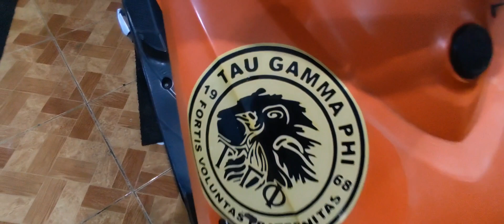J&J Motorshop, Work of Month of June 15 to 30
Preventive maintenance of small engine motorcycle.